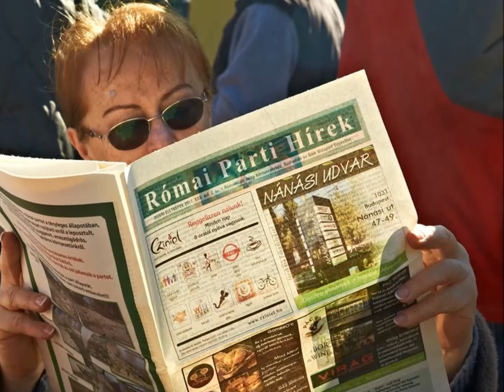RSE 25 év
A RÓMAIFÜRDŐ SE  november 29-én ünnepelte megalakulásának 25-ik évfordulóját. A Római parti vízisport oktatás meghonosítása, a Duna-fesztiválok, a Római parti hírek újság, rengeteg rendezvény, vízitúra, tábor fémjelzi az egyesület 25 éves sikeres munkásságát. Erre az alkalomra szól a születésnapi dal.